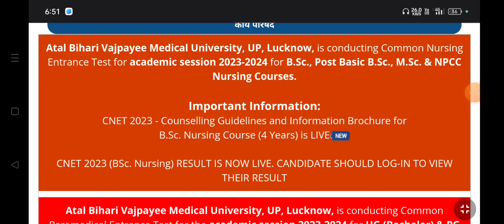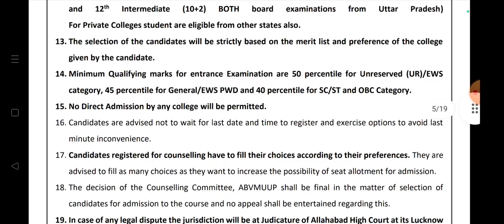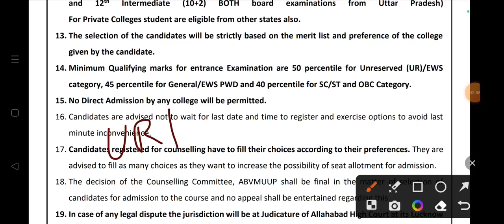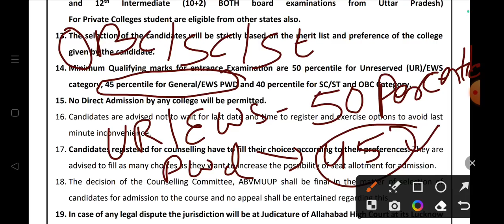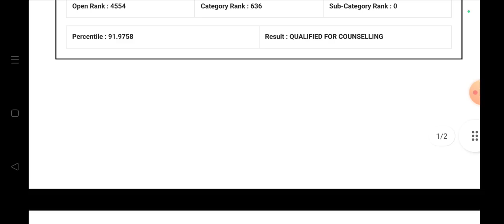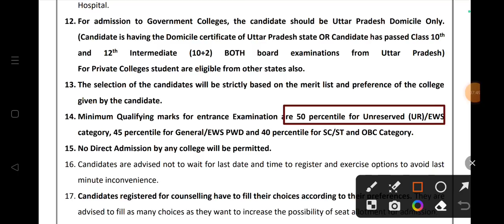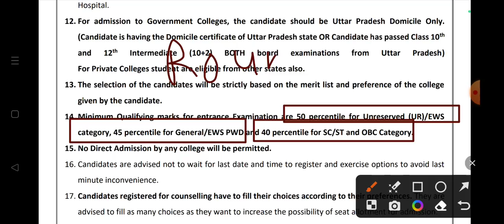Abvmu Bsc Nursing Exam 2023 Abvmu Cnet Counselling Round 1 Cut Off Released CNET 2023 LATEST UPDATE